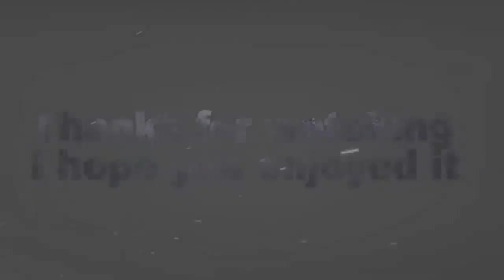মিঃ বিন যখন বাড়িওয়ালা Bangla Talkies Syed Sadman Rahman Sakib Rifat0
tom and jerry bangla dubbing full episode,
tom and jerry bangla dubbing download,
tom and jerry cartoon,
tom and jerry bangla cartoon hd,
tom and jerry dekhte chai,
tom and jerry bangla download,
tom and jerry bangla dubbing full,
tom and jerry bangla full movie,